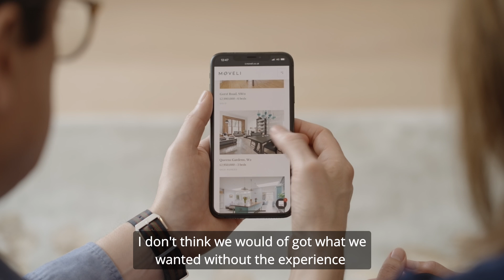Moveli Moving Stories 2 16 9 Subtitles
We showcase some of the testimonials from our satisfied clients and have wrapped them up into our second Moving Stories video. With so many agents to choose from it can be hard for home sellers to even know what the benefit each brand offers. With our series, Moving Stories, we aim to show first hand the exceptional, one-point-of-contact service our agents offer.